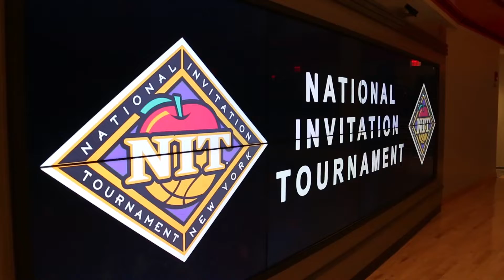40 Days Out - Best 40 Minutes of Basketball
We are 40 days out from the start of Basketball season!  Here is a short video about the best moments from last season!